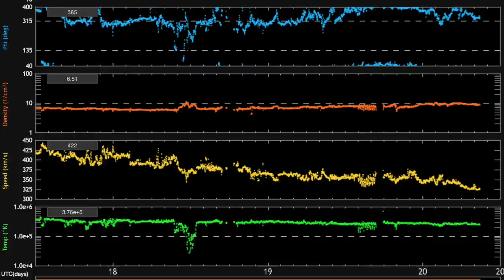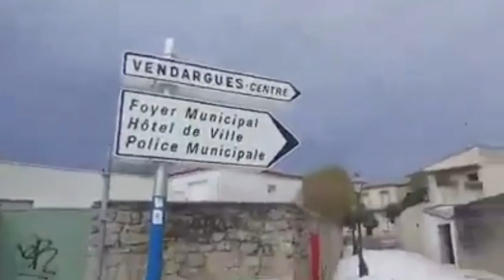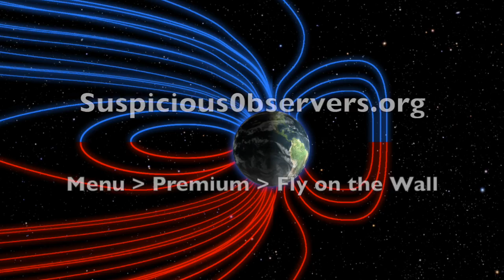Sun, Earthquake, Cosmic Rays, Floods | S0 News Aug.20.2016